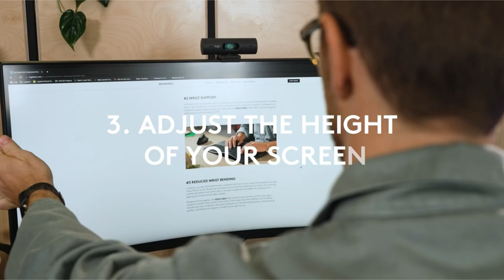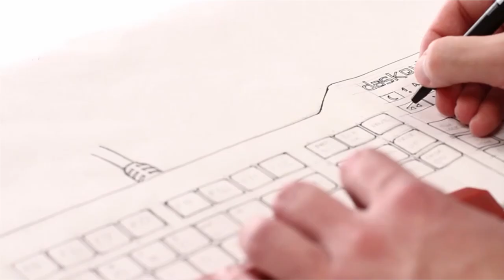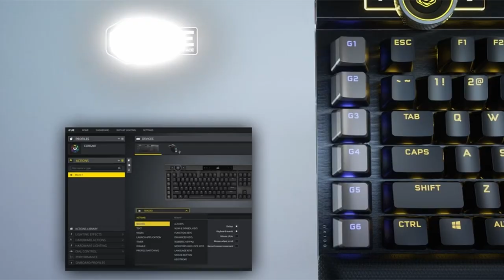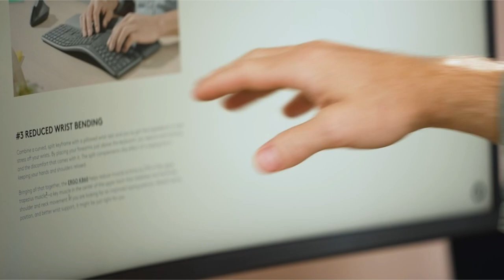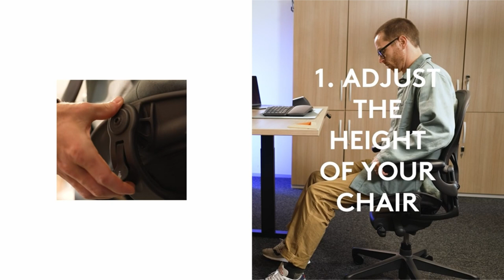Top 5 Best Keyboard For Accountants In [2025] ✅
Let's talk about the Best Keyboard For Accountants 2025. I have made a list of Best Keyboard For Accountants 2025 which will help you decide which one to choose.

Quick Links: ✅✅✅

5: Das Keyboard 4 1:01
4: Corsair K70 RGB MK.2 2:16
3: Logitech MX Keys 3:17
2: Corsair K100 RGB 4:11
1: Logitech ERGO K860 5:18

In the fast-paced world of accounting, a skilled and ergonomic keyboard can mean the difference between a productive and frustrating day. Accountants rely on their keyboards for data entry, financial analysis, and communication. With so many possibilities on the market, selecting the best keyboard for accountants requires careful thought. Whether you're a seasoned number cruncher or a new financial expert, this video will walk you through the best accounting keyboard candidates. We'll go over the features, perks, and considerations to consider to guarantee you pick the appropriate keyboard to improve your productivity and comfort in the financial realm.

I have prepared this video guide to Best Keyboard For Accountants 2025 to give you the ins and outs to help you make the right choice. So let's get started.

OnlyBestOnes is a participant in the Amazon Services LLC Associates Program, an affiliate advertising program designed to provide a means for sites to earn advertising fees by advertising and linking to Amazon.com. As an Amazon Associate I earn from qualifying purchases.